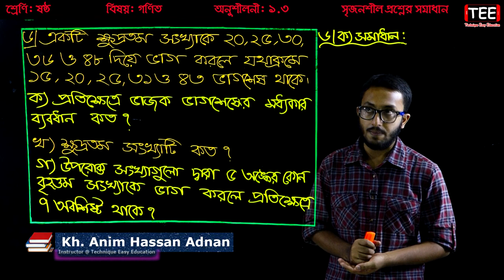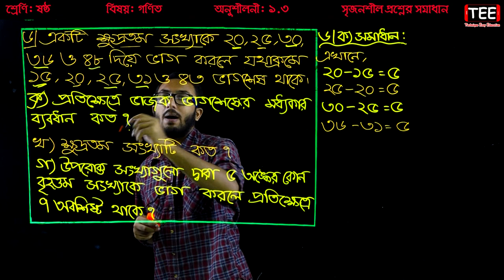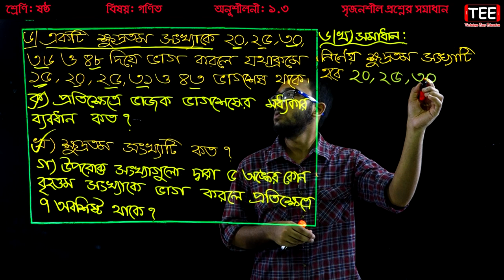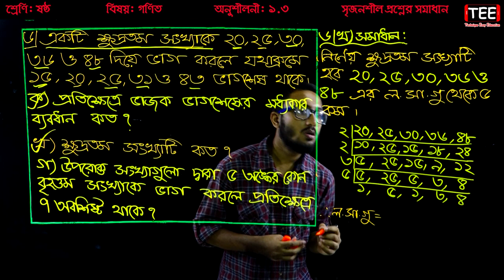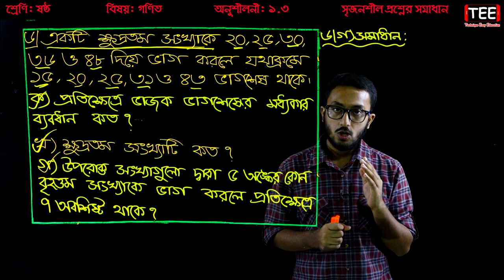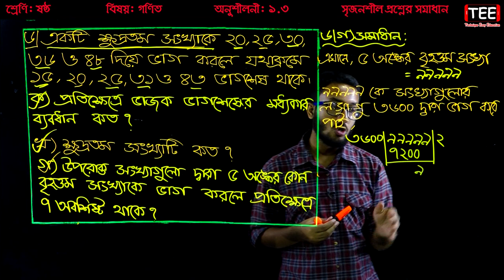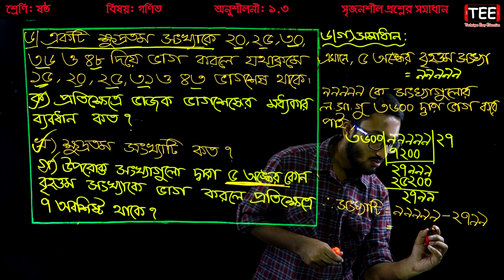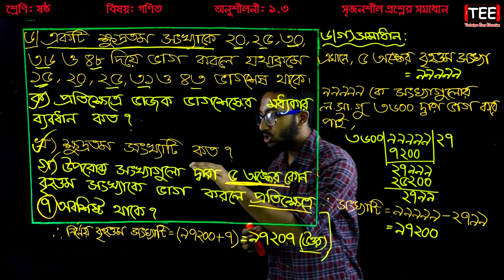Six Math Creative 1.3 (P-6) || সৃজনশীল প্রশ্নোত্তর || Class 6 Math Chapter 1.3 ll ষষ্ঠ গণিত ১.৩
Six Math Creative 1.3 (Part-6)
সৃজনশীল প্রশ্নোত্তর
Class 6 Math Chapter 1.3
ষষ্ঠ গণিত ১.৩